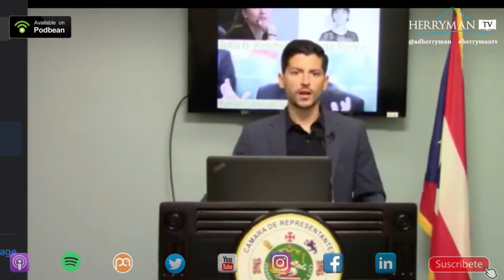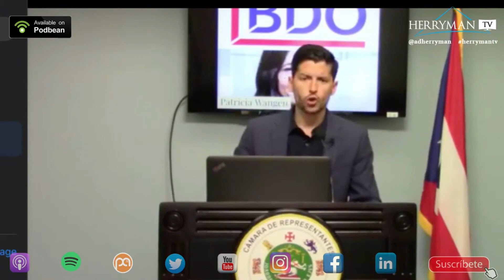CONFERENCIA DE PRENSA DE MANUEL NATAL ALBELO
El objetivo principal de este canal es proveerte información práctica para que tomes acción y desarrolles al máximo tu potencial. El Lcdo. Alejandro Herryman provee temas de desarrollo personal, manejo de estrés, consejos LEGALES prácticos, asesoría personal y de negocio y entrevistas a otros recursos. Aprenderás a enfocarte en tus talentos y descubrirás tu PROPÓSITO de vida.